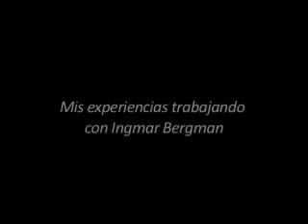Katinka Faragó - La disciplina de Ingmar Bergman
III sesión, 29 de agosto 2011, Sala Carlos Chávez CCU